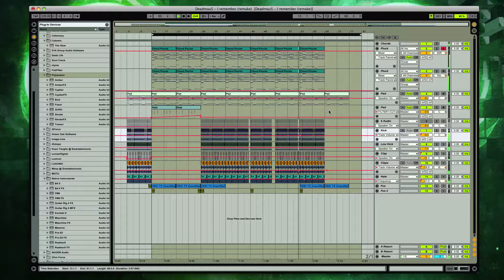Deadmau5 & Kaskade - "I Remember" Remake / Cover with Ableton Live